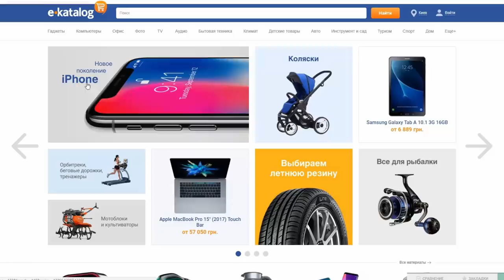КУПИЛ ПОСЛЕДНЮЮ ПРИНЦЕССУ НА 5 ЛВЛ | Clash Royale